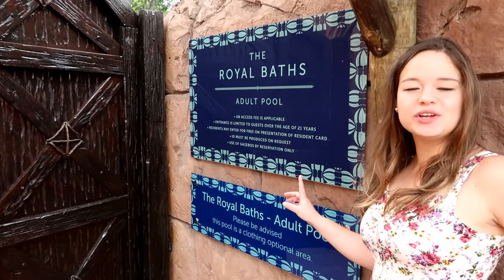Royal Baths at Sun City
Rudi and Alicia show you around the royal baths at Sun City. To our shock we found out that Sun City has a clothing optional area. We could not believe it!

Send us something:
HELDERRUIN
ROODEPOORT
1733